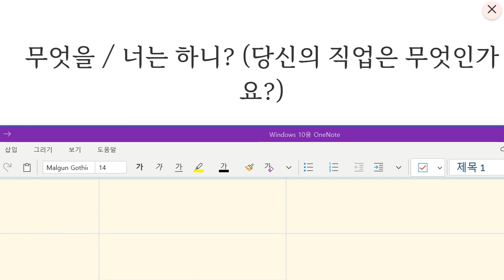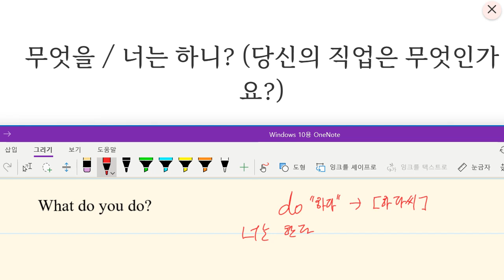Up영어 2023 11 27 초등 기초회화 직업묻고 답하기 말하기 쓰기 성취도 100